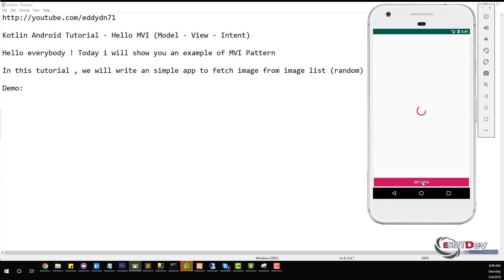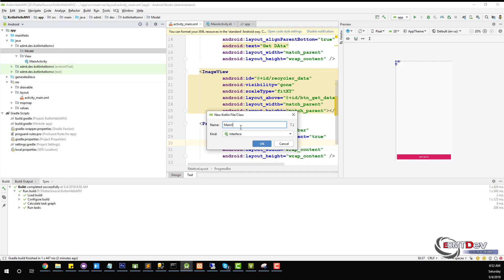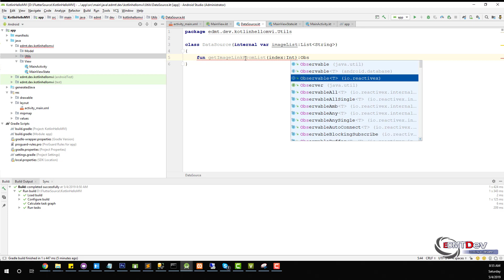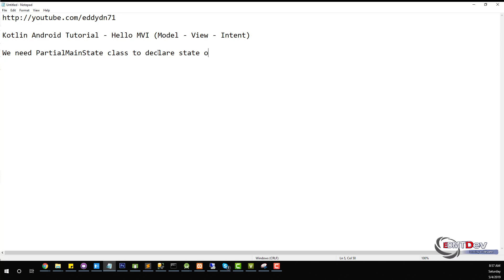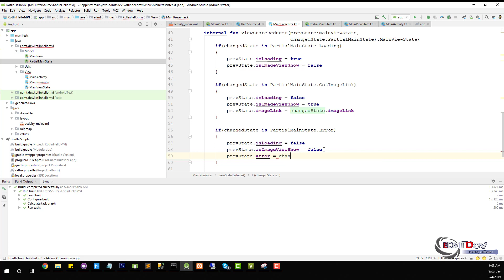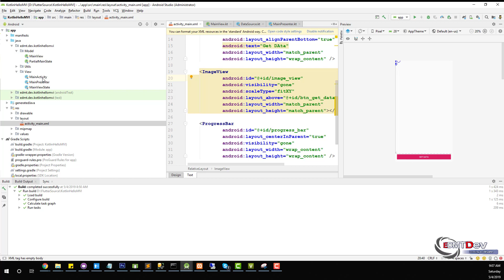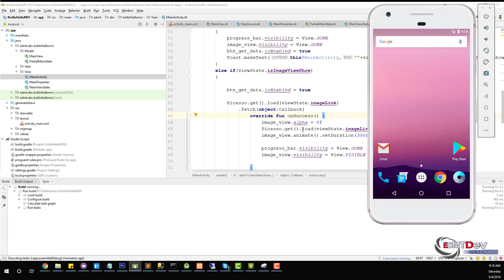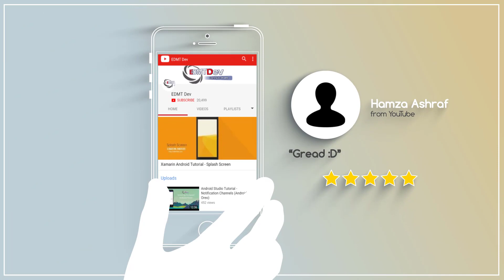Kotlin Android Tutorial - Hello MVI (Model-View-Intent)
Hello ! In this tutorial, we’ll talk about Model-View-Intent that will make your app development much easier and convenient